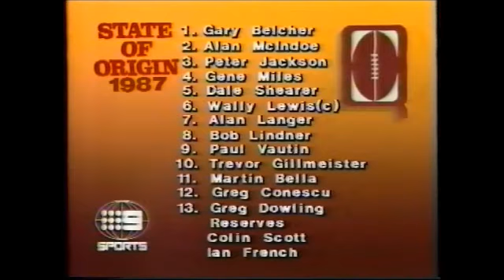QLD SOO Trial 1987 - Plus Origin team named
The only one of its kind - QLD Residents/Maroons v NSW Residents/Maroons. A full-blown State of Origin trial between the NSW-based Queenslanders and QLD-based Queenslanders, with the "Blues" winning 20-10 at Lang Park. The concept was understandably scrapped the following year due to the Broncos' entry into the NSWRL premiership. Following this game, Chris Bombolas names the QLD Origin team for 1987 series opener at Lang Park on June 2. Despite Laurie Spina playing all over Allan Langer in this game, "Aflie" was a shock selection in the No.7 jersey for QLD... and the rest as they say is history!